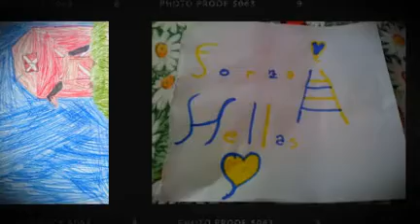I Disegni dei vostri BAMBINI